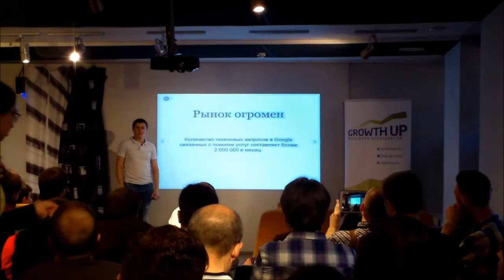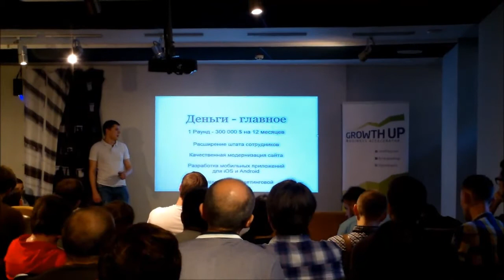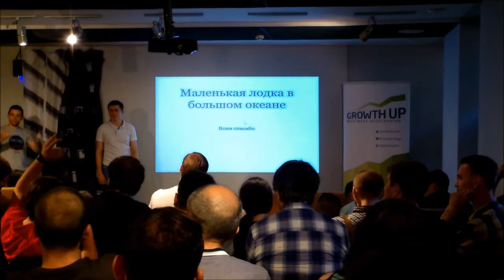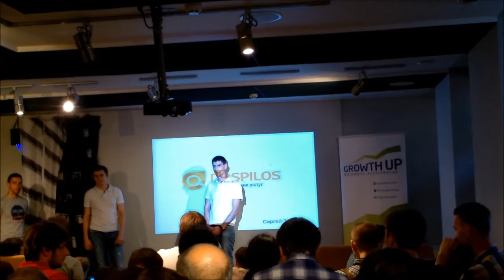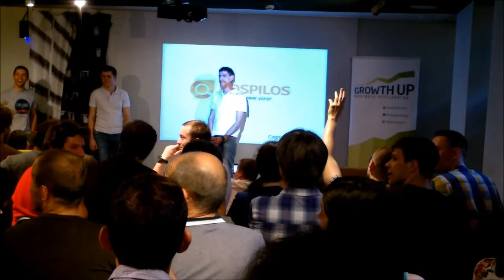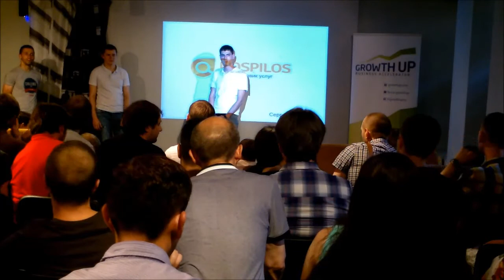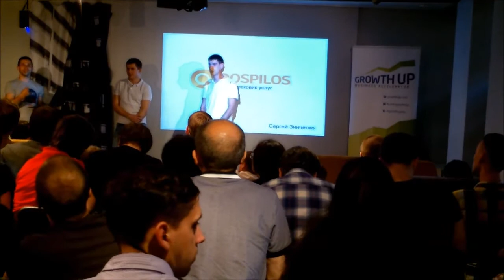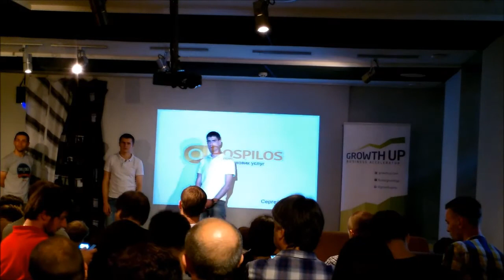Вospilos @ StartupCrashTest #44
Представление и обсуждение проекта на Старта КрешТест #44 в